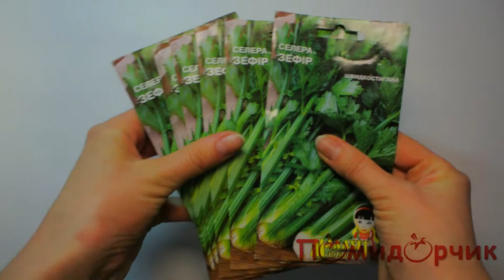Семена сельдерея Зефир - Помидорчик